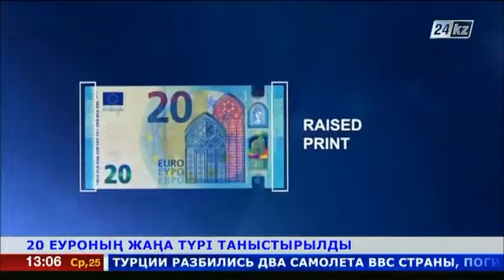20 еуро мен 50 песоның жаңа түрі таныстырылды